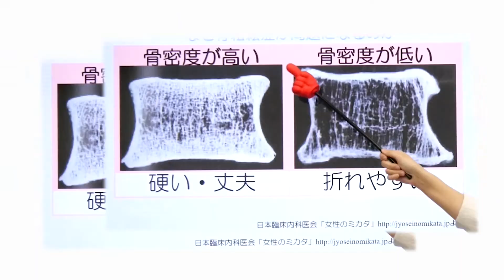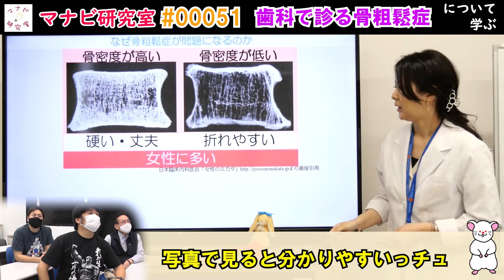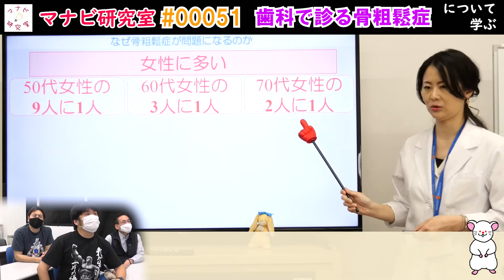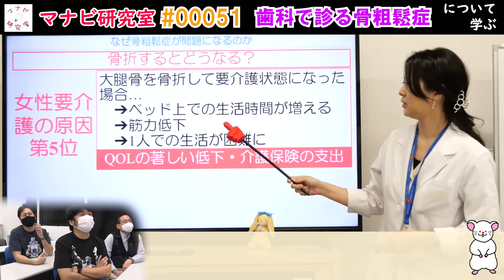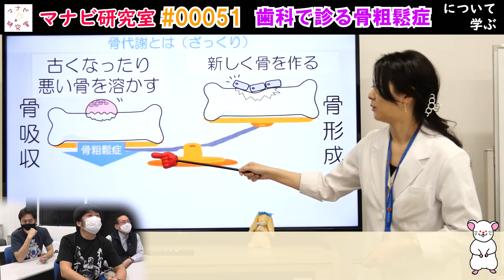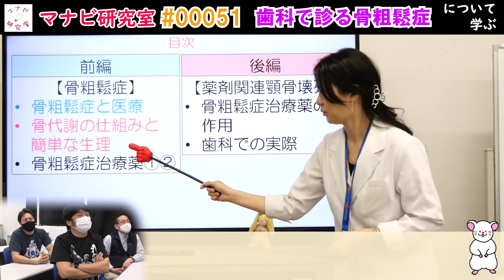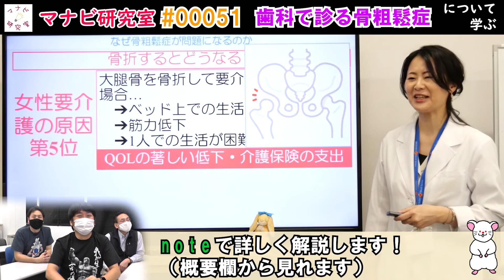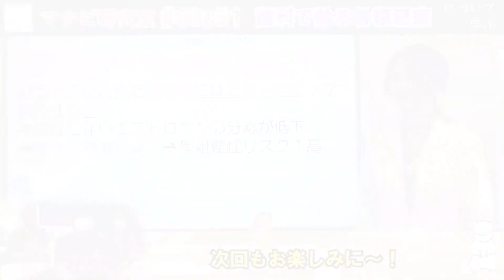徹底解説！骨粗しょう症が起こるメカニズムとは？# 00051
解説note記事

骨粗しょう症シリーズ第1弾！
今日のマナビは「歯科で診る骨粗しょう症」についてです！

00:00 OP
01:20 骨粗しょう症はどんな人に多い？
02:35 要介護原因と骨粗しょう症
03:59 骨粗しょう症の原因

【マナビ研究室とは？】
学問、教養、体験談、新知見を発信し、学び・質問の大切さを伝えたい。地方大学（九州歯科大学）の多分野の教授から助教まで男性・女性教員による共同運営。教育・研究・臨床の三本柱でマナビを素早く(Twitter)、楽しく(YouTube)、深掘り(note)する仮想研究室。本活動で作成した画像コンテンツはInstagramで無料提供しています。

九州歯科大学の学生さんの参加をお待ちしています。いつでもメール下さい。
動画内容に間違いがありましたらコメント欄に、ご指摘をお願いいたします。

この動画は教育を目的としており、特定の人物の誹謗中傷を目的として製作しておりません。
なお、使用している人物写真等はすべて引用です。

‹マナビ研究室活動›
１）科学論文等の最新情報を素早く知りたい方はこちら　(グラレコ募集！)

３）教育、教養、研究者の生き方をもっと深く知りたい方はこちら

４）教育・研究のフリー画像コンテンツを利用したい方はこちら